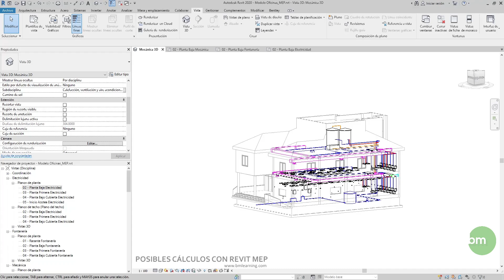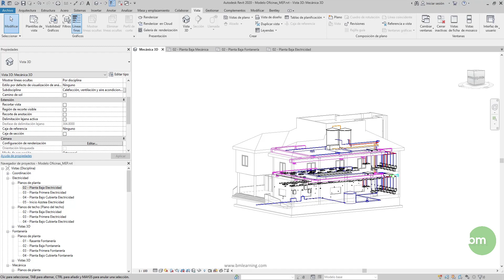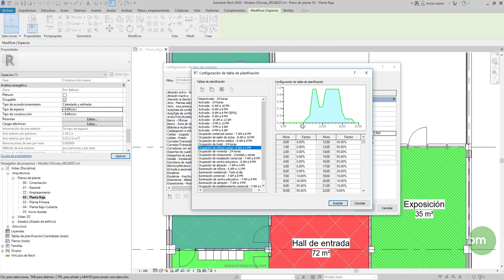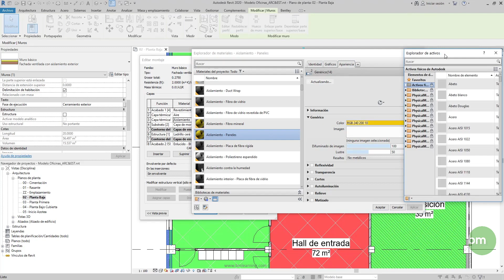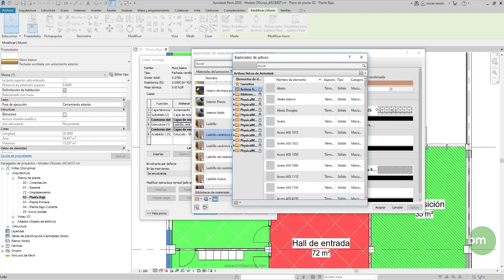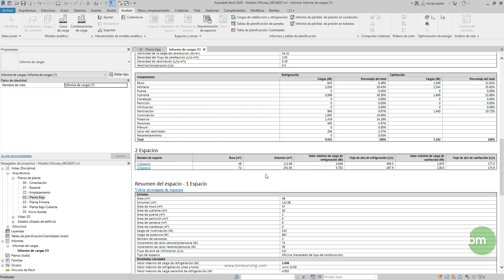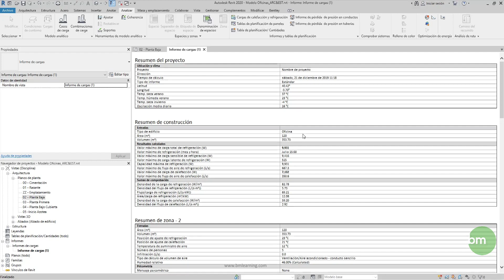REVIT MEP. III. CÁLCULOS Y ANÁLISIS. Posibles cálculos con Revit MEP. #1